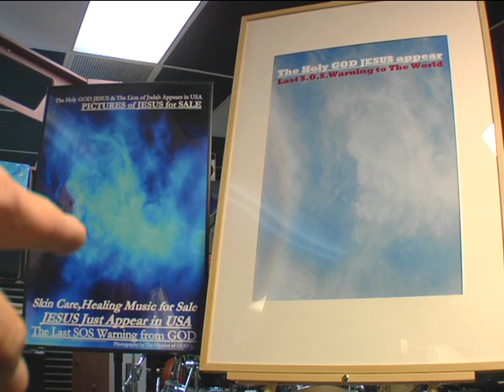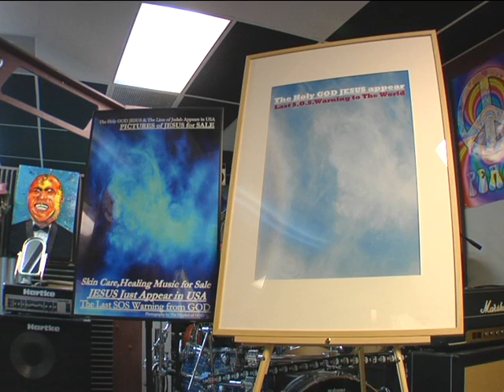1-31--2013 abc LAST WARNING_031